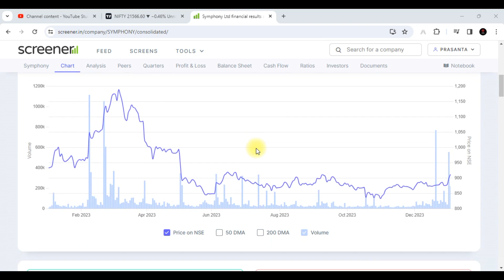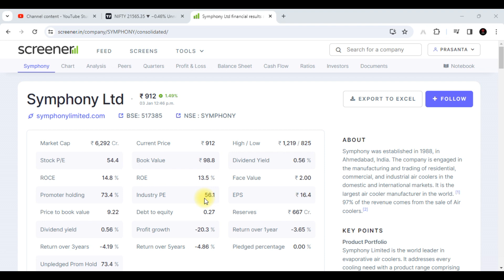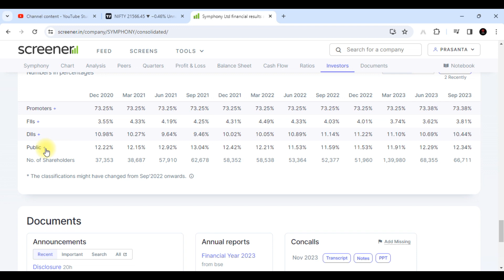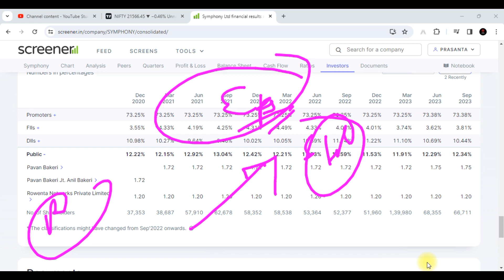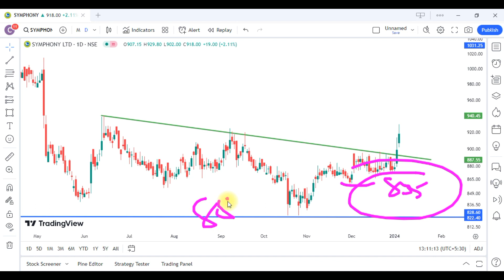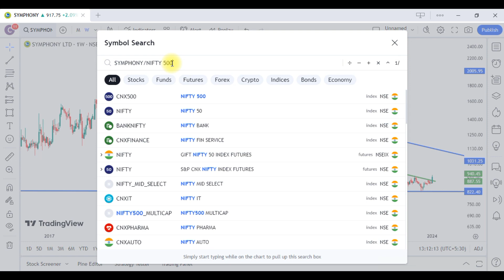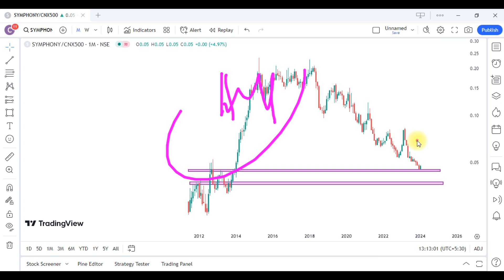Symphony Ltd Share Latest News || Symphony Share Analysis